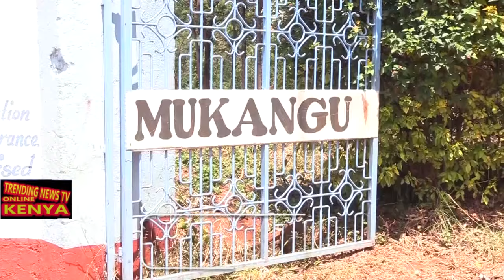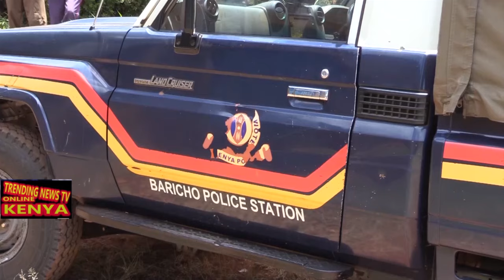😢😢😢😢KIEHA, MAITHORI, MUIRITU WA UKURU WA MIAKA 25 AKINYITWO KIAHINYA NA KURAGWO NI MWENDWA WAKE